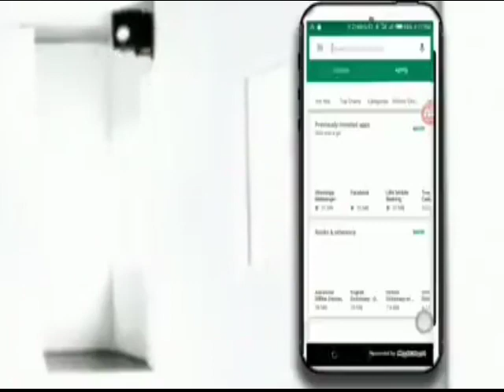TSOHO YAYIWA YARA 2 FYADE HAR SUN SAMI MUGUN RAUNI MAI SUNA BABA SAHABI A SABON GARIN GASHUA YOBE